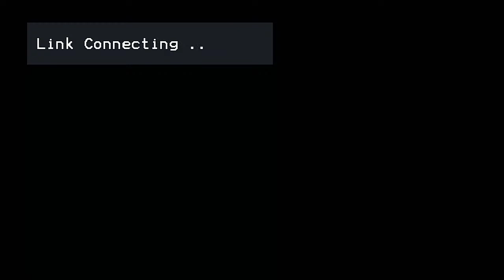Shagun Ceremony of Hartaj Powar | Hartaj Weds Jasleen II